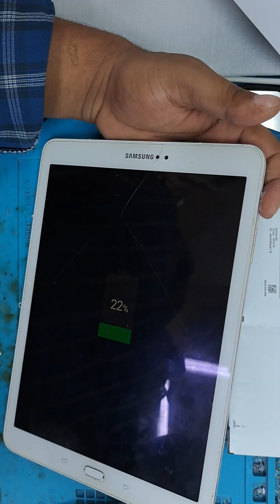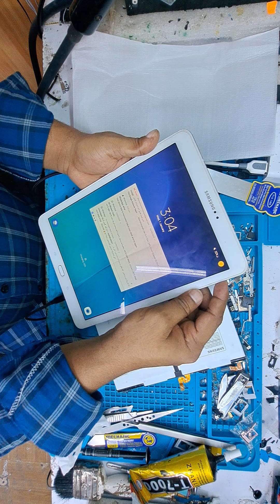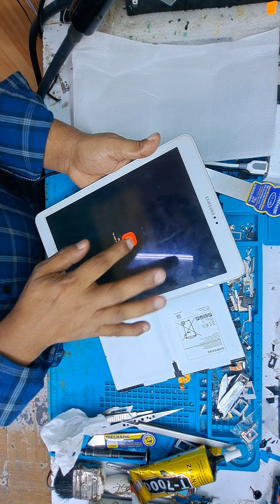Samsung Galaxy Tab S2 Battery Replacement